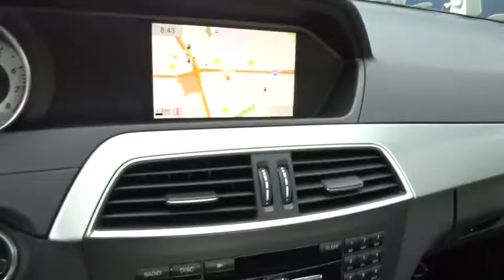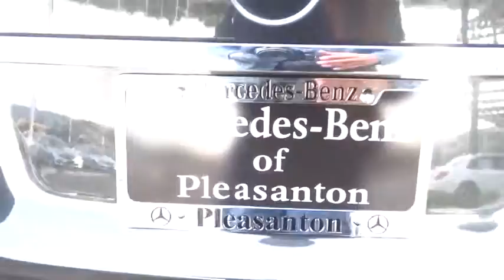2013 Mercedes-Benz C-Class Pleasanton, Walnut Creek, Fremont, San Jose, Livermore, CA 27262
2013 Mercedes-Benz C-Class
2013 Mercedes-Benz C-Class C250 Sport - Stock#: 27262 - VIN#: WDDGF4HB0DR293755